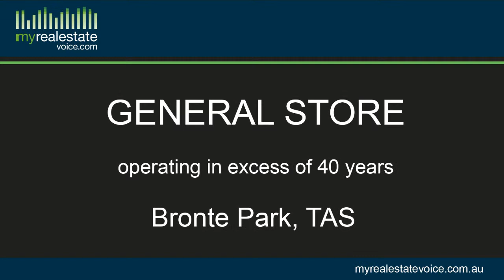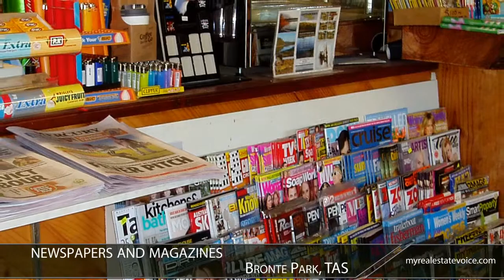General Store Business for Sale - Bronte Park, TAS